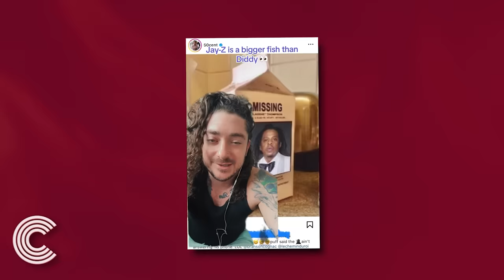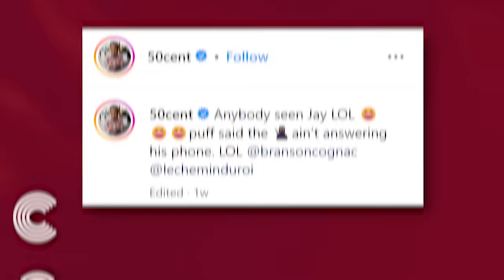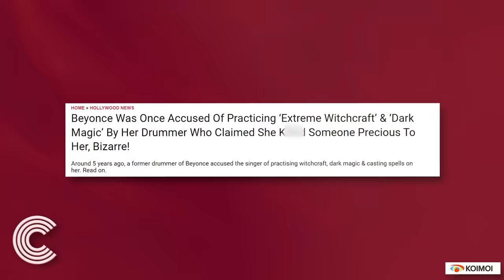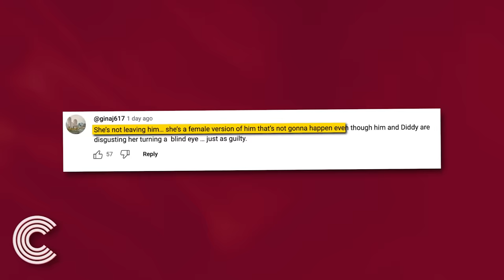50 Cent LEAKS Beyonce’s Crimes & Warns Her To Run | RICCO CASE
50 Cent LEAKS Beyonce’s Crimes & Warns Her To Run | RICCO CASE

So it's been over two weeks since Diddy's cribs got raided, forcing him to lay low, and yet, not a peep from the Carters or any of the other supposed pals who used to be by Diddy's side during the good times.

But leave it to 50 Cent to spill some tea on the situation. According to him, if you thought the feds had some dirt on Diddy, just wait until you hear what they might have on Jay Z.

However, it's not just Jay-Z's bond with Diddy that's grabbing attention. Beyoncé's name is also being thrown into the mix, with rumors swirling about her involvement with Diddy...